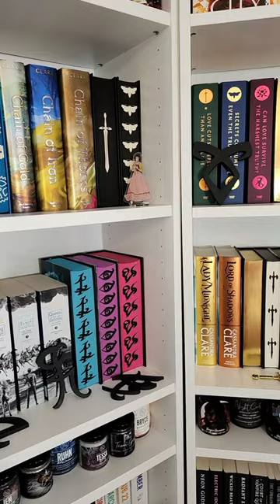Shadowhunters book collection ➰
I'm a really big Shadowhunters fan and this is most of my collection. I have some new editions coming that I'm really excited about and I'll probably film another update soon.